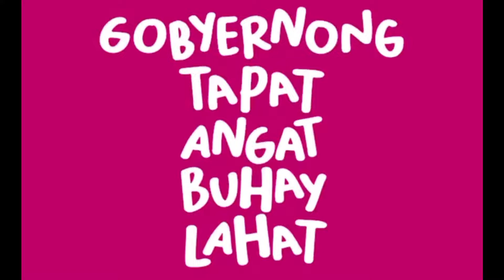GINISANG MANOK SA PECHAY WITH MISWA ON THE SIDE😜😍🥰💕